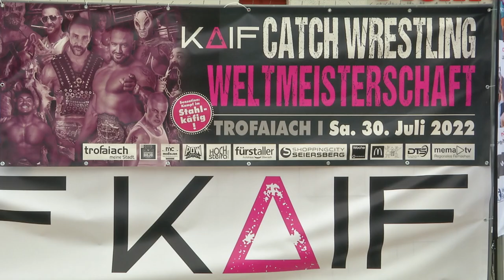MEMA TV NEWS - KAIF Wrestling in Trofaiach